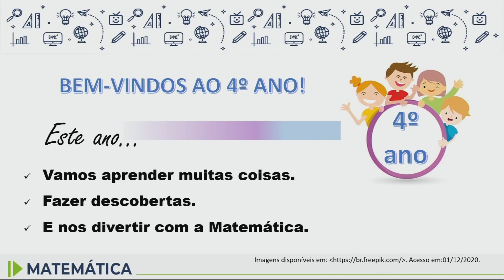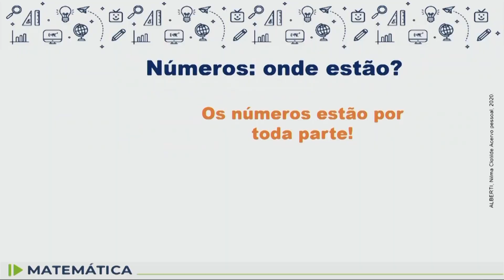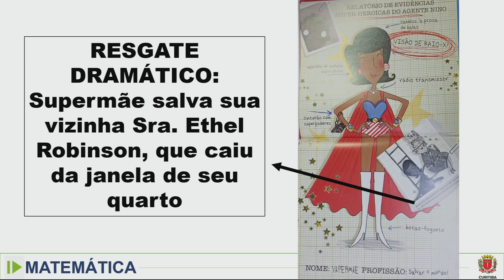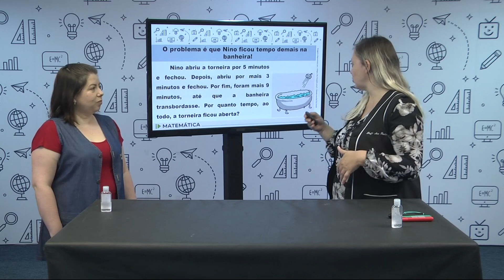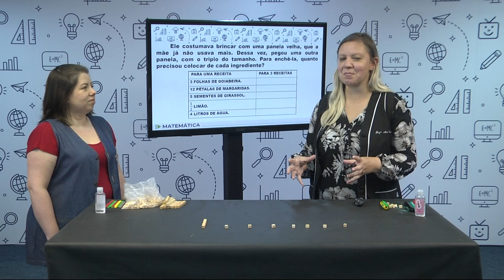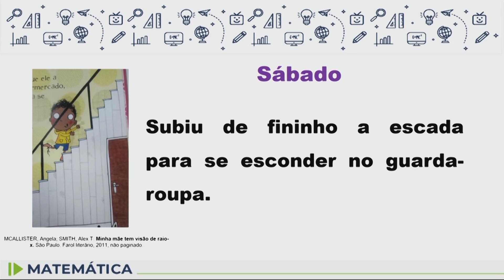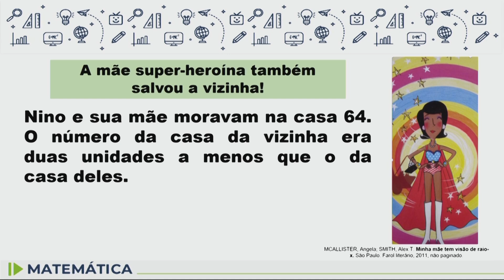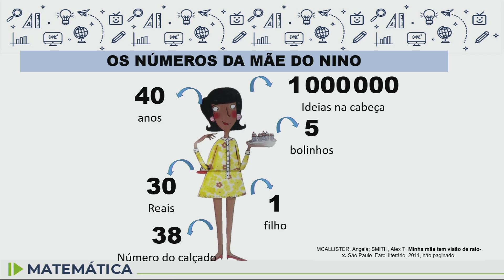Matemática - 4.º ano - aula 01 - 22/02 e 01/03